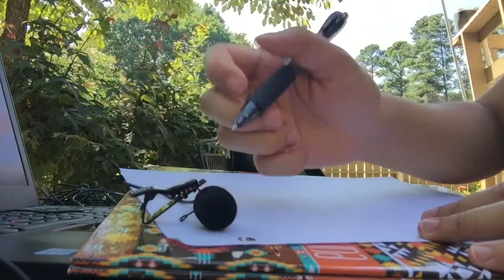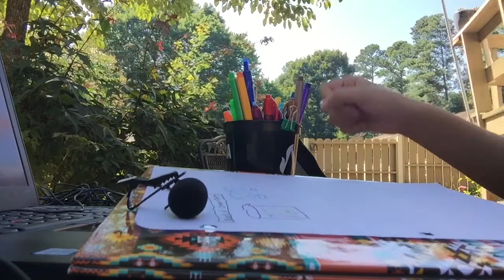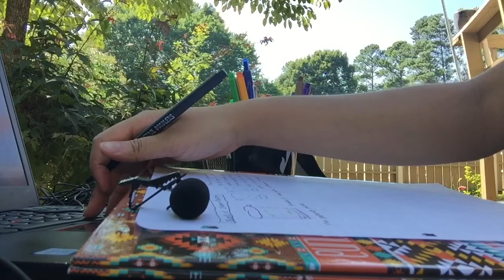ASMR STUDY WITH ME OUTSIDE | NATURE SOUNDS | WRITING SOUNDS📝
time stamps:
*bird sounds throughout*
0:00 paper crinkling
0:08 rummaging through pens
0:17 writing with pen
0:45 drawing figure
1:35 pen clicking + taking out highlighter
2:00 writing with black marker pen
2:58 flipping paper
3:15 writing with green marker pen
3:42 finding a different pen + pen clicking
4:07 writing with blue pen
4:49 writing with purple marker pen
7:42 flipping paper
7:57 writing with light blue marker pen